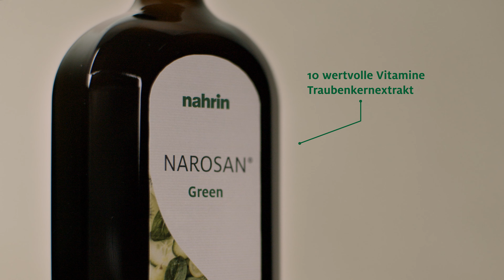Narosan® Green - Multivitaminpräparat für Ihre Zellgesundheit 💚💪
Erleben Sie die geballte Antiox-Power von Narosan® Green! Unsere neueste Innovation kombiniert die besten Inhaltsstoffe aus Gurke 🥒, Spinat, Kiwi 🥝und grünen Trauben mit 10 essenziellen Vitaminen. Schützen Sie Ihre Zellen vor oxidativem Stress und unterstützen Sie Ihren Körper mit wertvollen Antioxidantien.

🌿 Highlights von Narosan® Green:

• Reich an Antioxidantien für optimalen Zellschutz
• Mit 10 wertvollen Vitaminen, die Sie in jeder Lebenslage unterstützen
• 66.8% Gemüse- und Fruchtsaftgehalt
• Ohne Zuckerersatz

Starten Sie jeden Tag voller Energie und entdecken Sie jetzt Narosan® Green!